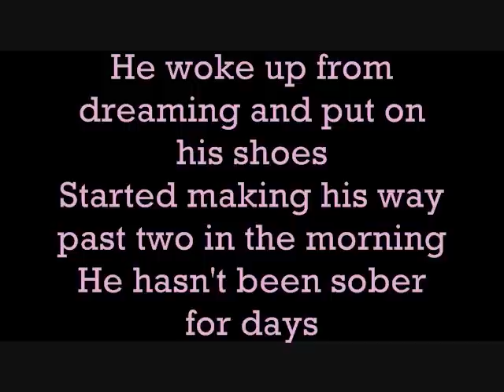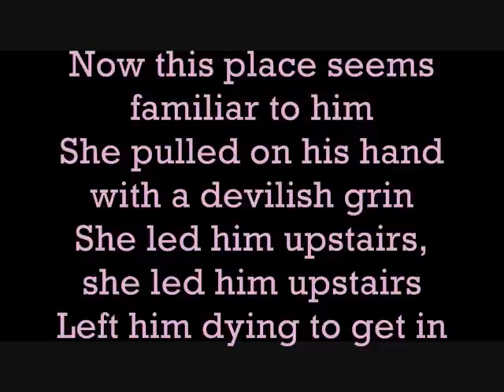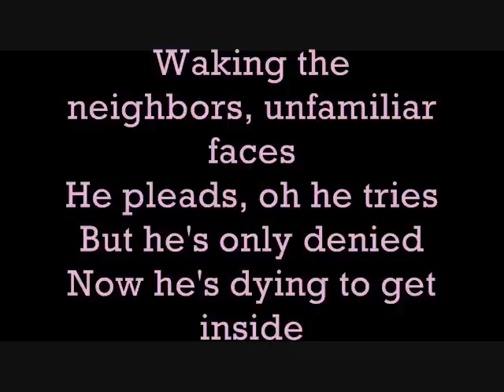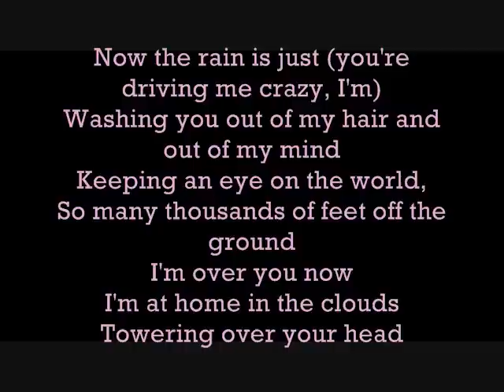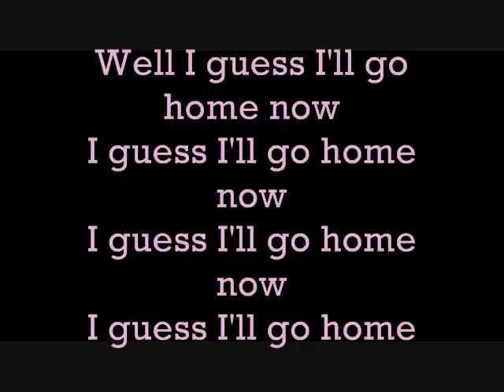All Time Low- Remembering Sunday With Lyrics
I Absolutely Love This Song By All Time Low, I Had To Make A Video For It:)
Song: Remembering Sunday
With L Y R I C S :)
x.cairo.x